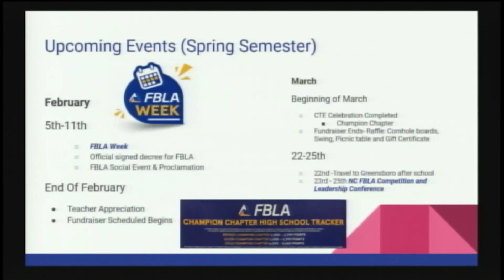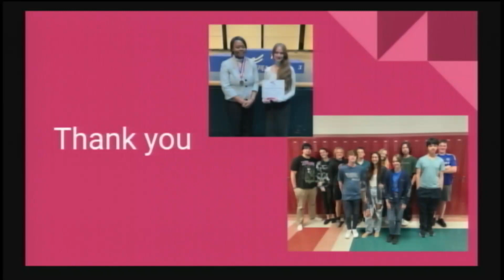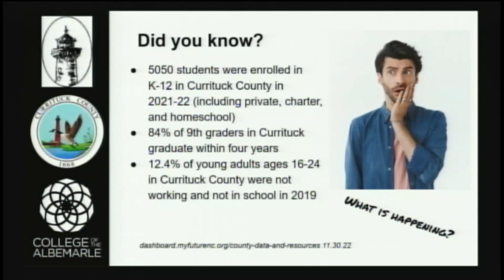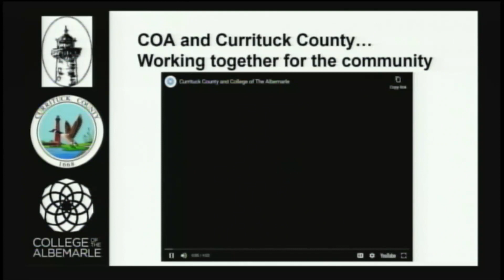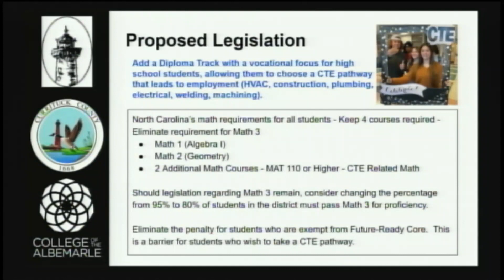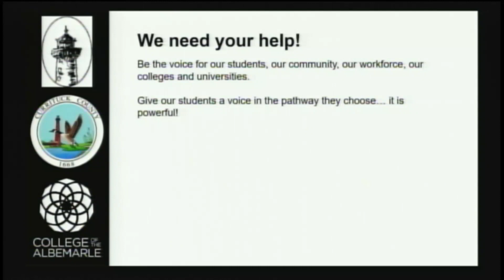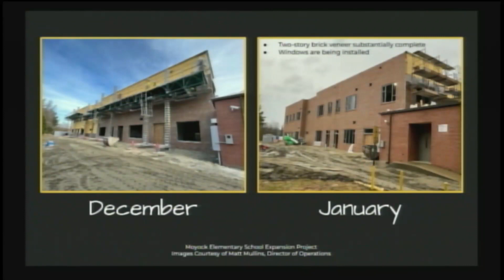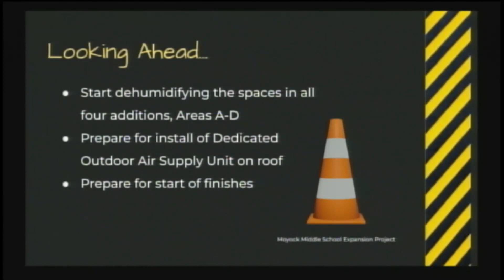Board of Education - January 19, 2023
Currituck County Board of Education regular meeting video for Thursday, February 19, 2023.